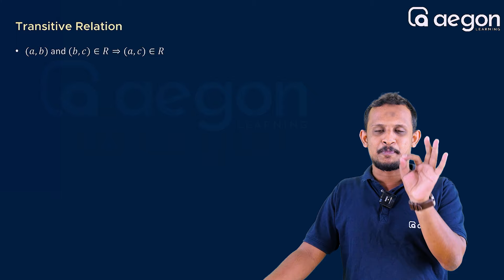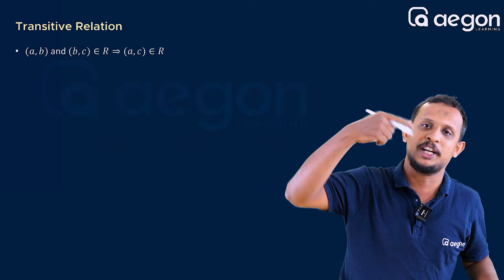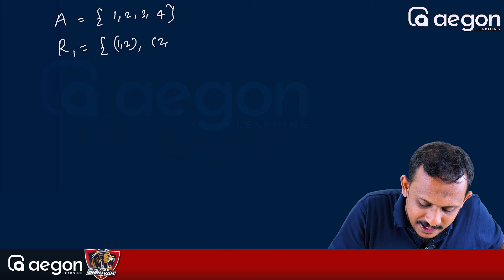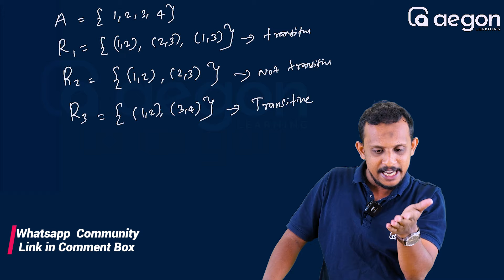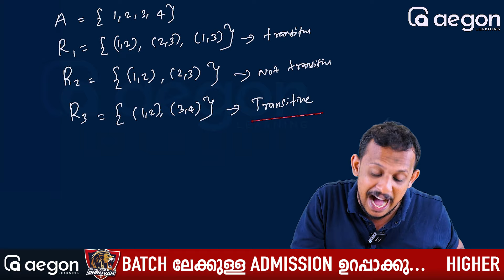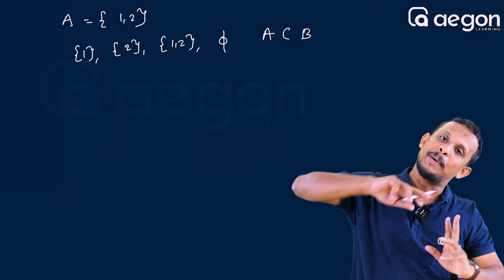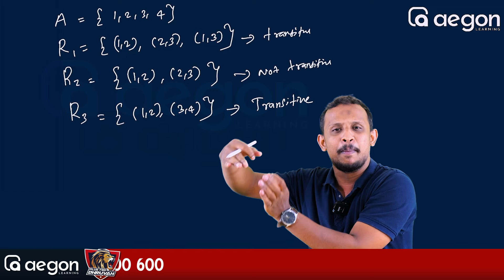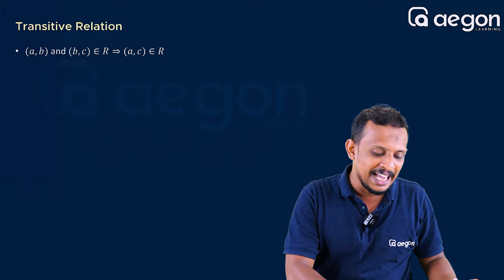Transitive Relation മനസ്സിലായില്ലേ..? ഇങ്ങനൊരു വിശദീകരണം സ്വപ്നങ്ങളിൽ മാത്രം | Aegon Plus Two | 2024